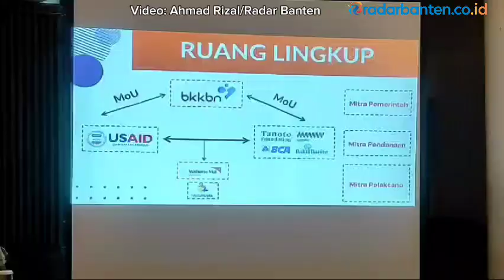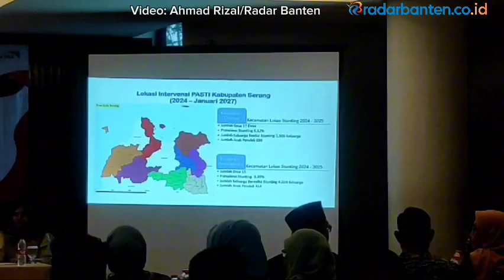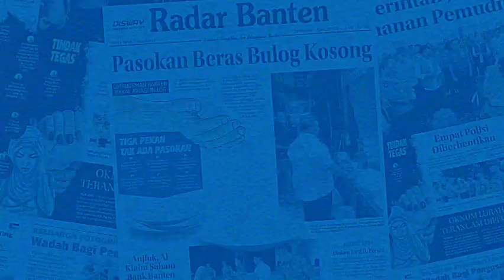Turunkan Stunting, Dua Kecamatan di Kabupaten Serang ‘Dikeroyok’